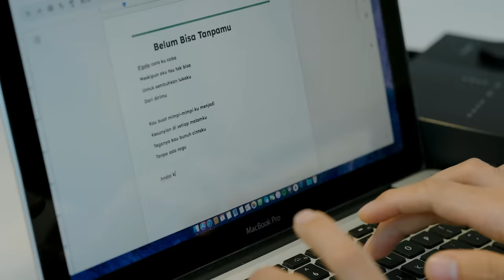Randy Pangalila - Belum Bisa Tanpamu - Official Video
Belum Bisa Tanpamu
Randy Pangalila @randpunk
Producer : Glenn Rotty
Songwriter & Composed by Sunday Market Music (Desmon  Latif, Efan , Glenn Rotty)
Music Director : Ryan Pitna @ryanpitna
Music Arrangement by Irwan Simanjuntak @opungirwan
Vocal Director : Bowo @bowosoulmate_
Backing vocal by Randy, Bowo, Efan
Vocal recorded by @rioexondul at @cabbyland
Edited, mixed,and Mastered by @opungirwan
MV Director : Bibo
Camera : Rizky Fajri
Executive Producer : Faisal Nurdin @faisalnurdn for PT . legenda Musik Indonesia @legendamusikindo